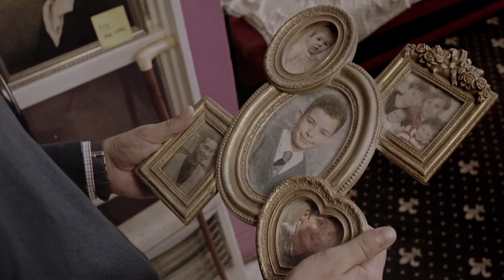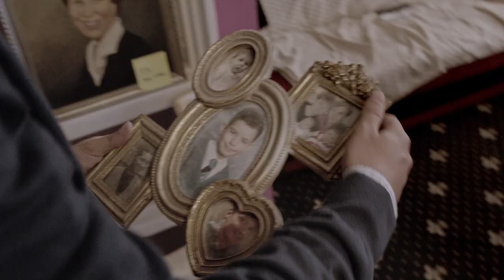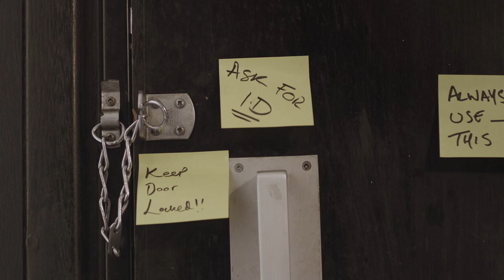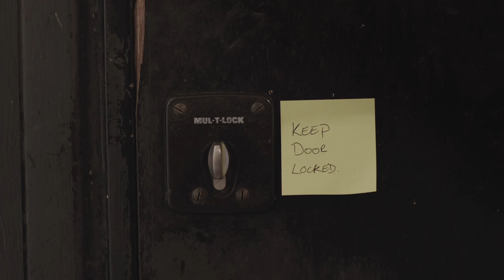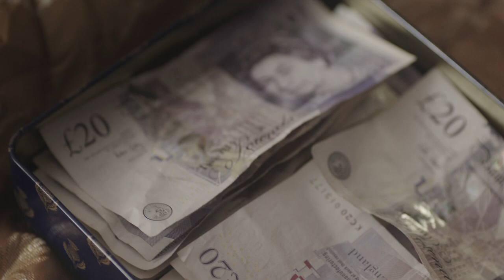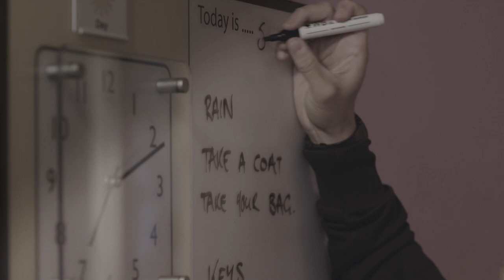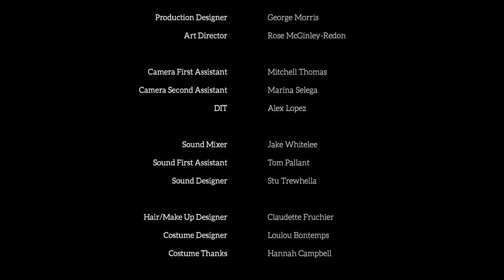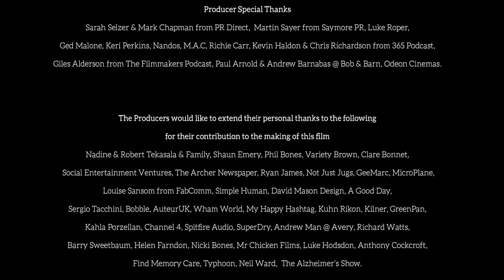ethel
Ethel is a British social realist drama starring BAFTA winning actress Miriam Margolyes.
The film looks at how Alzheimer's Disease affects not only the elderly but all generations’ young and old alike.
Ethel (Miriam Margolyes) is an elderly widow, living alone on a council estate and battling with dementia. She has a loving family who can't afford to place her in a care home so instead she relies on daily visits and sticky notes covering her home to help her failing memory.
Jack (Elijah Baker) is a small-time drug dealer selling weed to his estate, but he needs more cash and fast. While out selling scores to his buyers, Jack learns about Ethel living alone and her vulnerability house and decides to sneak into her home looking for items of value. But all is not as it appears.
Ethel also stars Stephen Manderson (AKA Professor Green), JJ Hamblett of Union J and Hussain Manawer.